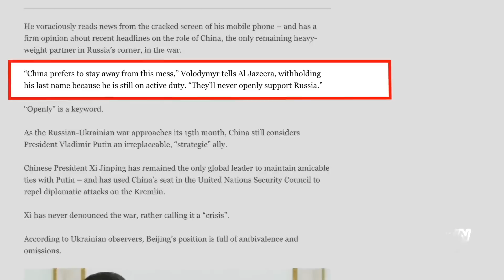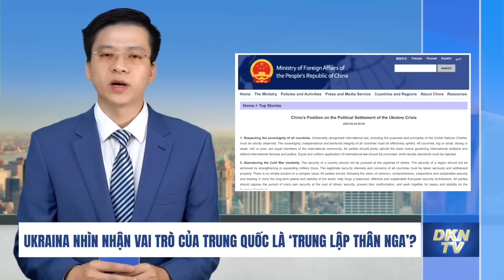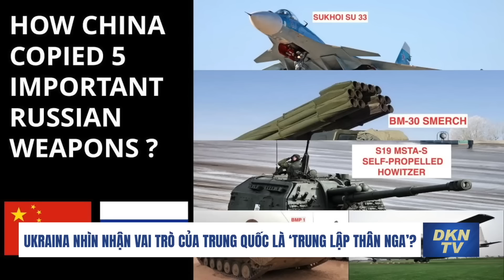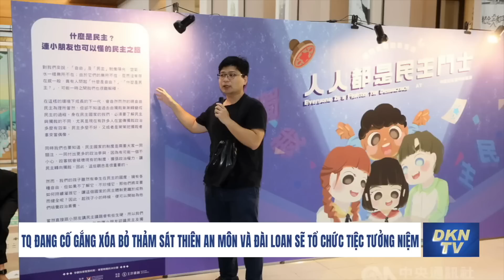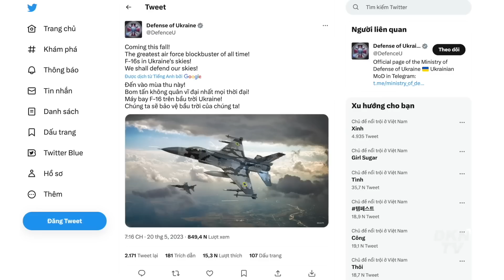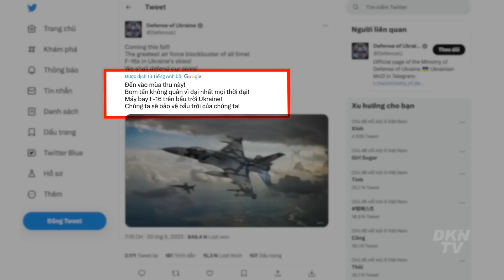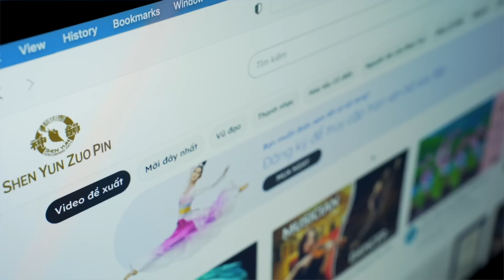Ukraina nhìn nhận vai trò của Trung Quốc là ‘Trung lập thân Nga’?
Bản tin DKN News 21/5

- Nhà hoạt động dân chủ: ĐCSTQ đang cố gắng xóa bỏ Thảm sát Thiên An Môn và Đài Loan sẽ tổ chức tiệc tưởng niệm
- G-7 đồng thuận về cách tiếp cận chung 'giảm rủi ro, không cắt đứt' với Trung Quốc
- Phân tích: Thượng đỉnh G7, ‘Tam giác sắt’ đánh Bắc Kinh
- Nếu trận chiến giành Bakhmut kết thúc, thành phố sẽ không để lại cho bên nào nhiều giá trị chiến lược
- ICC "không nản lòng" sau khi Nga đưa công tố viên Karim Khan vào danh sách truy nã
- Bộ quốc phòng Ukraina ẩn ý về thời điểm sở hữu F-16
- TT Pháp: Chuyến thăm Nhật Bản của ông Zelenskiy ‘thay đổi cuộc chơi’